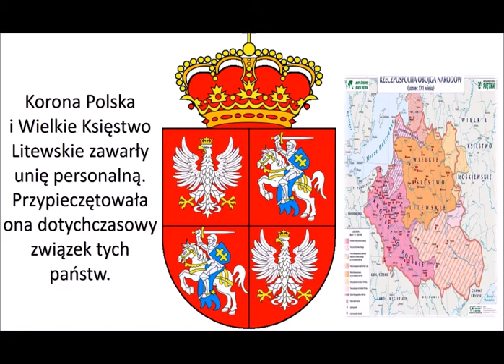prac 13 27 03 07 3 tematy